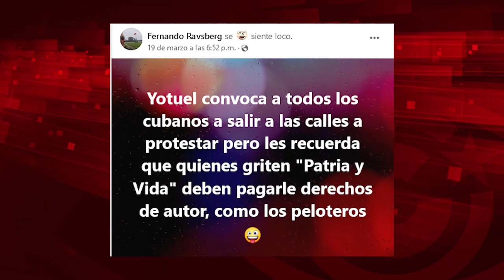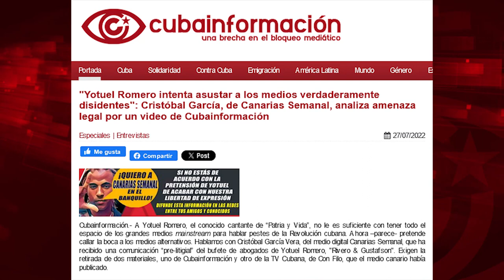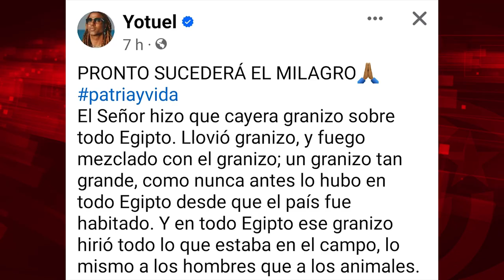El granizo acabó con la última neurona de Yotuel